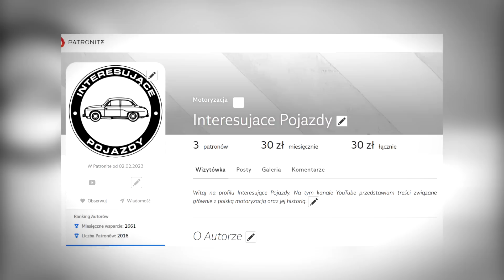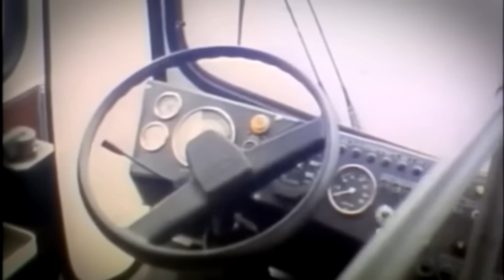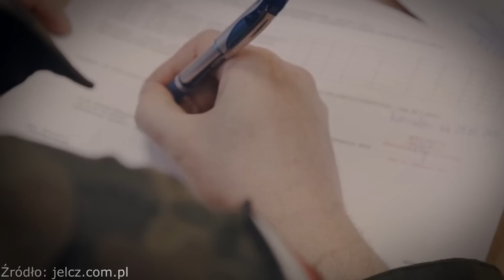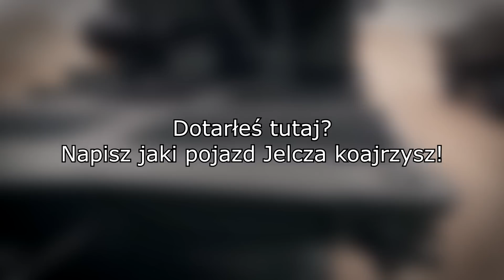WIELKI POWRÓT JELCZA?!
W dzisiejszym odcinku przyjrzymy się historii Jelcza, zobaczymy jakie pojazdy Jelcz produkował i które najmocniej zakorzeniły się w historii polskiej motoryzacji oraz przyjrzymy się przyszłości zakładów Jelcza.